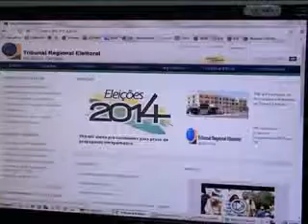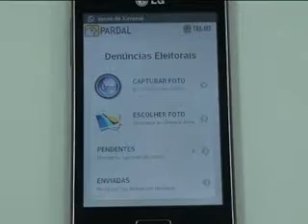Inscrições para mesário voluntário para as próximas eleições